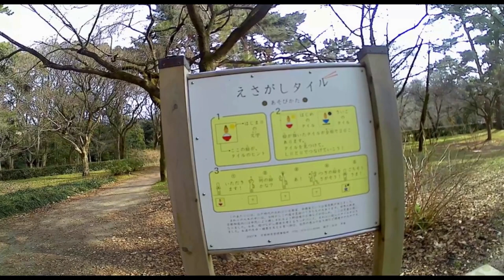garydean: return to kyoto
this is a video from a point-of-view perspective that i took while walking around the kyoto imperial palace grounds.   it was during a solo visit to japan at the end of 2017.  it was cold and snowing.

i had visited japan in the [northern hemisphere] spring of 2013; during the cherry blossom season.   though i was not solo at that time.

my supposed purpose in going to kyoto in 2017 was to undertake the rakuyo 33 pilgrimage route. to this end, before i went, i made myself a little web site to help guide me around the densely packed city of kyoto if you are interested).

i completed this pilgrimage, on foot, and often in snowy conditions, over a period of six days.

however, my actual primary reason for going to kyoto was a bit different.  i wanted -- or perhaps, needed -- to revisit the grounds of the kyoto imperial palace.

in search of someone.  i guess.

this is a story from these two journeys.  maybe it's about impermanence. maybe it's about attachment. maybe it's about detachment. maybe it's just stuff that happens.

this video is best listened to using headphones, to take advantage of the binaural effects. i recommend turning up the volume to hear and feel the ambient sounds.